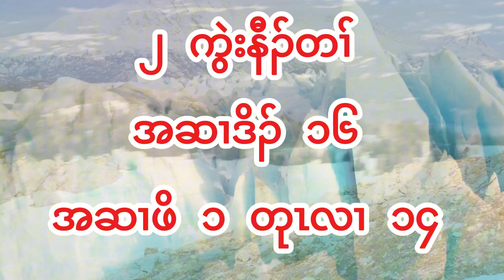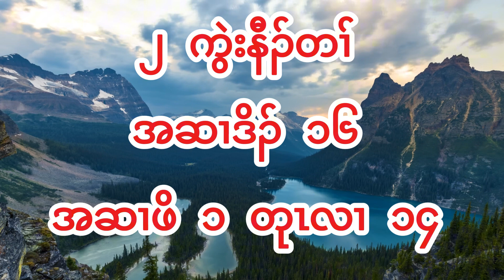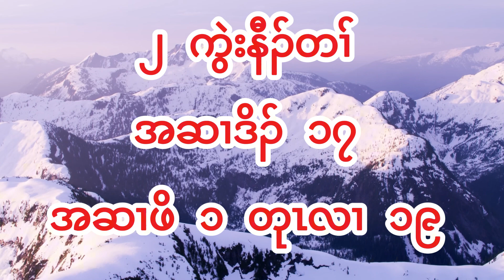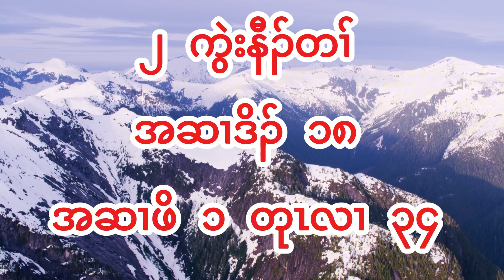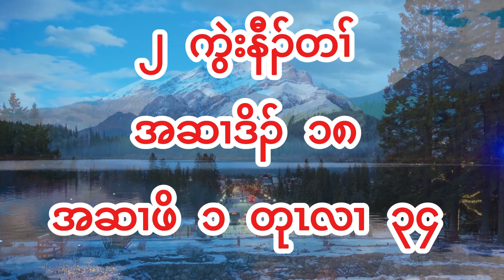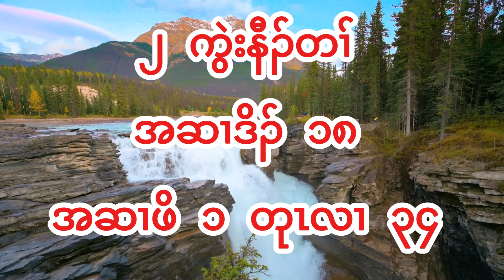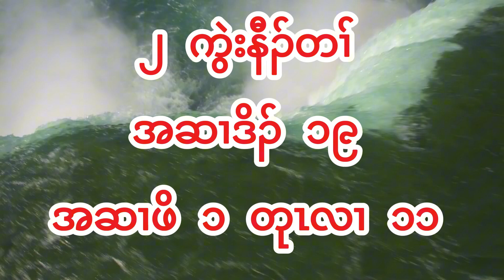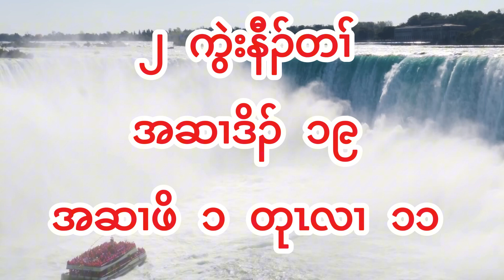Holy Bible 79 2 Chronicles Chapter 16-20